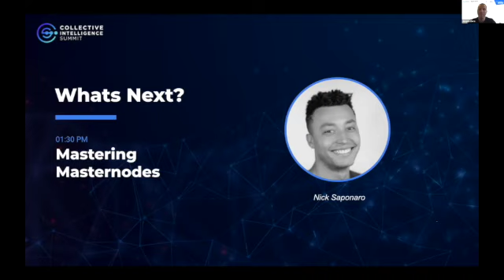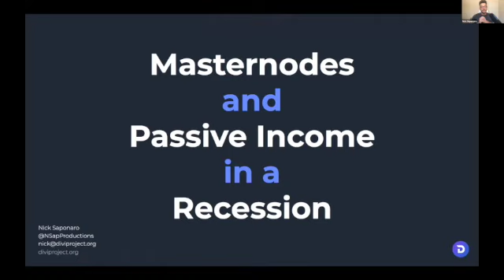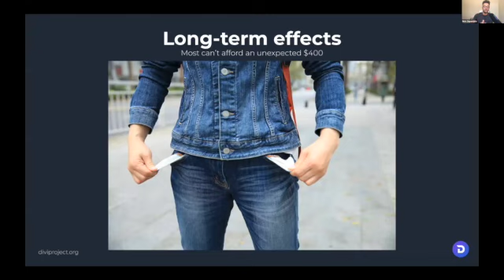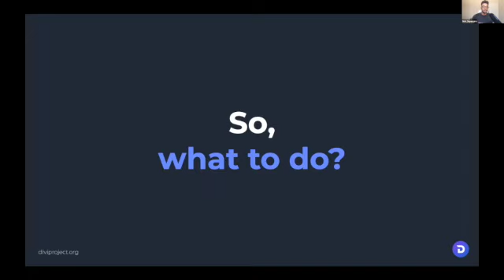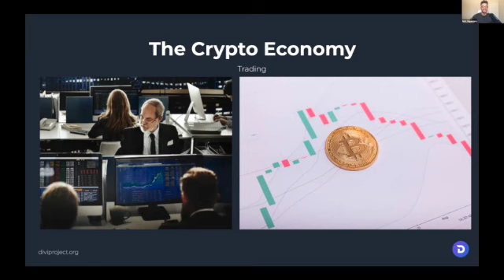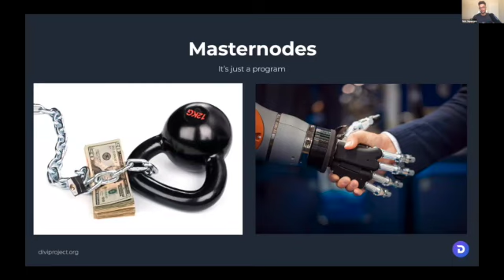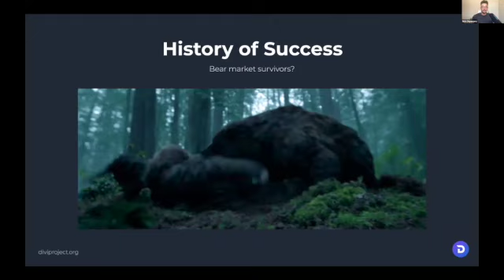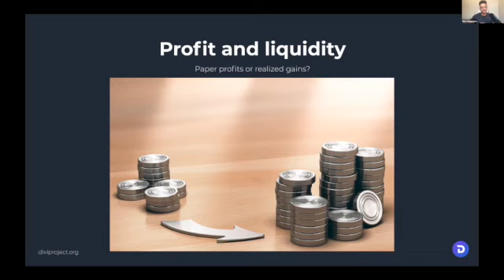Mastering Masternodes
Nick Saponaro, CIO of The Divi Project, discusses Mastering Masternodes.